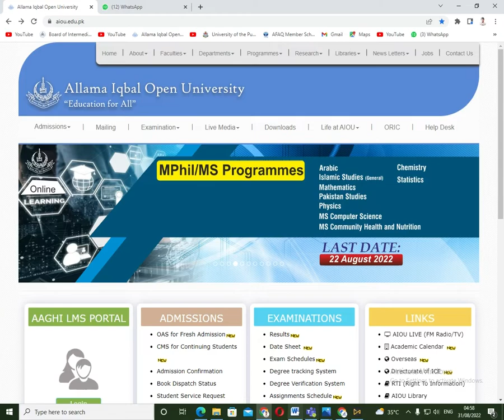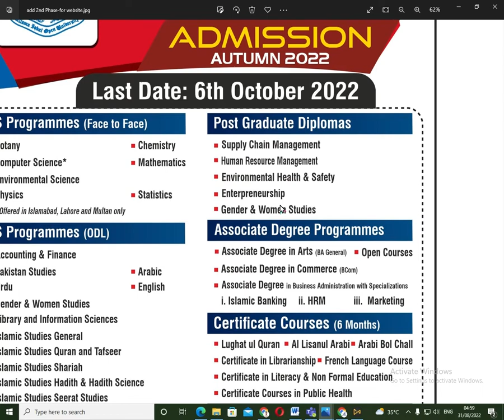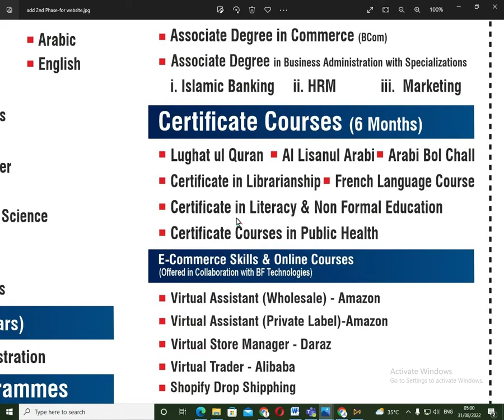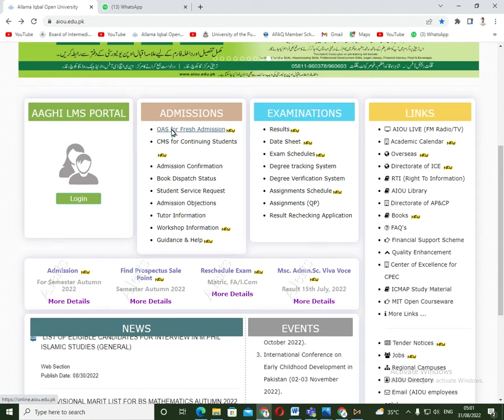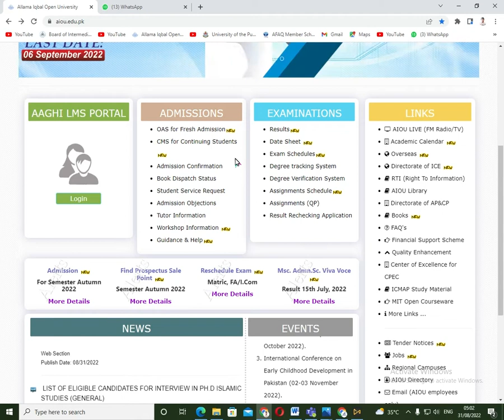Admission Phase 2 Autumn 2022|| AIOU || NSR Education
کسی بھی مسئلے کے بارے میں مشورہ کرنے کے لئے فیس بک پیج پر تفصیل ارسال کریں انشاء اللہ آپکو متمئن کرنے کی کوشش کی جائے گی۔۔ بے جا یا فضول سولات سے ٹائم ضائع نہ کریں۔ ۔شکریہ
لنک:👇👇👇👇👇

Related Search
aiou result,
aiou assignment,
aiou admission,
aiou ba,
aiou degree,
aiou exam,
r/e aiou,
aiou fa,
aiou forum,
aiou gujranwala,
aiou help,
aiou hub,
aiou halafnama,
aiou info,
aiou information,
aiou islamabad,
aiou jobs,
aiou johar,
aiou jhelum,
aiou lms,
aiou latest news,
aiou lectures,